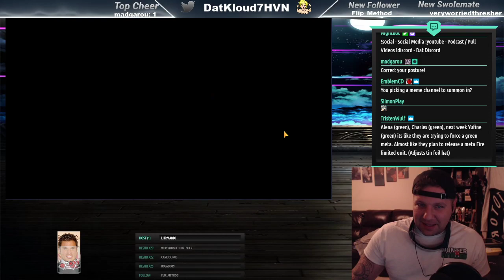[Epic Seven] Charles Summons!!!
Aside from Ice Kise, he has been my most wanted unit since I skipped his banner due to the FBI looking into him :/. TIME TO CORRECT MY POSTURE!

Live on Twitch:
Monday - 5:45 to 8:00 |
Thursday - 5:45 to 8:00 |
Friday - 5:34 to 8:00 |